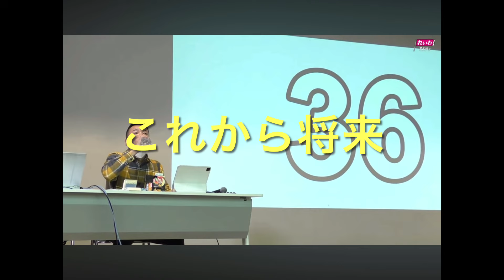【れいわ新選組】 山本太郎の回答は？ 2024年２月 神奈川にて